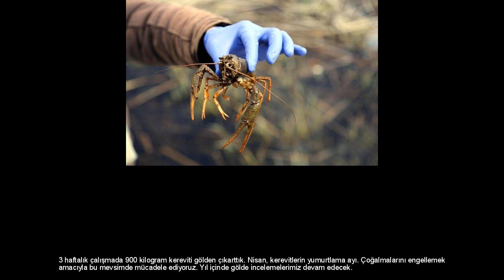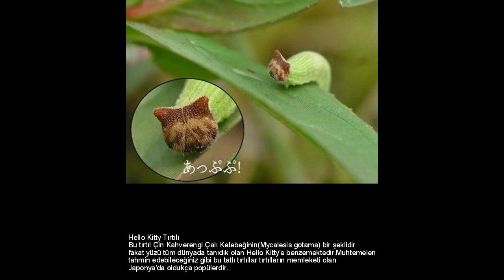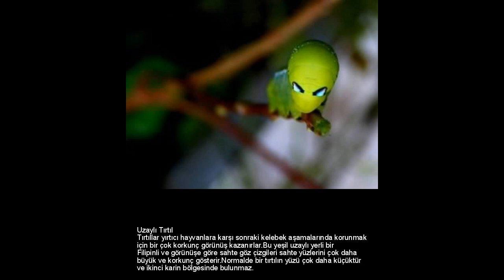'BÖCEKLERİN KRALI' ANTALYA'DA ORTAYA ÇIKTI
Dünyada sadece Hatay'ın Amanos Dağları'nda yaşadığı bilinen 'böceklerin kralı' geyik böceği, Antalya'nın Gündoğmuş İlçesi'nde ortaya çıktı Amanos Dağları'nda meraklıları tarafından uzun dağ yürüyüşlerinde ağaç kovukları içinde aranan geyik böceği, Gündoğmuş'ta insanların yanına kendisi geldi. Gündoğmuş'ta, kurt üzümü olarak bilinen 'goji berry' tarımı yapan Abdullah Kıldan, önceki gün akşam saatlerinde misafirleriyle birlikte evlerinin önündeki verandada otururken geyik böceğinin yanan ışığa geldiğini söyledi. 3 HAFTADA 900 KİLOAbant Gölü'nde alabalıkların yavrusunu ve yumurtalarını yiyen kerevitlerle mücadele kapsamında 3 haftada 900 kilo kerevit yakalandı. Abant Gölü'ndeki alabalık popülasyonunu arttırmak amacıyla 3 hafta önce başlatılan çalışmalar kapsamında balık yavrularıyla beslenen bir tona yakın kerevit avlandı. Bolu Orman ve Su İşleri Müdürü Sezgin Akay, yaptığı açıklamada, Abant Gölü'nde kerevitlerle mücadelenin devam ettiğini söyledi. İncelemelerde göldeki kerevitlerin çoğaldığını belirlediklerini anlatan Akay, şöyle konuştu: "Kerevit sayısını azaltmak için çalışma başlatıldı. Ekiplerimiz de ağ atmak suretiyle kerevitler yakalanıyor. 3 haftalık çalışmada 900 kilogram kereviti gölden çıkarttık. Nisan, kerevitlerin yumurtlama ayı. Çoğalmalarını engellemek amacıyla bu mevsimde mücadele ediyoruz. Yıl içinde gölde incelemelerimiz devam edecek. Kerevit sayısını olması gereken oranda tutmaya çalışacağız." Akay, göldeki balık popülasyonunu arttırma çalışmalarının devam ettiğini kaydederek, "Çayırbıçkı mevkisinde yapmış olduğumuz yavru alabalık üretim tesisi faaliyete geçecek. Oradan ürettiğimiz yavru alabalıkları tekrar Göle bırakacağız. Ayrıca gölde amatör olta balıkçılığı devam ediyor. Son zamanlarda Türkiye'nin her tarafından balık avcıları ve meraklıları gölümüze geliyor. Önümüzdeki yıl da özel iskeleler yapacağız" dedi Malezyalı fotoğrafçı Jimmy Kong insanoğlunu farklı örümcek türleriyle göz göze getiren birbirinden çarpıcı fotoğraflara imza attı. Daha çok egzotik örümcek türlerini görüntüleyen Kong, onların yakın plan fotoğraflarını çekti ve ağırlıklı olarak gözlerine zumladı. Kong, sadece onları değil uğurböceği, sinek ve başka böcek türlerini de fotoğraflıyor. İşte o kareler... EN ACAİP GÖRÜNÜŞLÜ BÖCEKLERDarth Vader Karıncası
Cephalotes atratus normalden büyük, siyah giyinmiş, korkunç bir kask takan ve
süper güçleri var gibi görünen bir karıncadır.
Süzülen karınca denir fakat Darth Vader'ı andırır. Hello Kitty Tırtılı
Bu tırtıl Çin Kahverengi Çalı Kelebeğinin(Mycalesis gotama) bir şeklidir
fakat yüzü tüm dünyada tanıdık olan Hello Kitty'e benzemektedir.Muhtemelen
tahmin edebileceğiniz gibi bu tatlı tırtıllar tırtılların memleketi olan
Japonya'da oldukça popülerdir. Donald Trump Tırtılı
Benzerliği görebilirsiniz değil mi?Bu bir Megalopyge opercularis ya da güve
tırtılıdır.Fotoğrafçı Jeff Cremer ve biyolog Phil Torres tarafından Peru
yağmur ormanında tespit edilmiştir.Kürklü görünür ve kabarık birer güve
olurlar fakat dokunmayın!.Kürkleri zehir saçan dikenlerden yapılmıştır ve
günlerce süren ağrılı şişmelere neden olabilir. Sepet Örügüsü Tırtılı
Evrimin çok fazla sağduyusu yok değil mi?İlk başta dünyadaki en renkli ve
cezbedici tırtılı yapmaya karar verir daha sonra ürkütücü birçok dikenle
kaplamaya karar verir.
Sadece Kuzey Avustralya'nın çeşitli bölgelerinde bulunur, bu dolambaçlı işler
çeviren tırtılın Calcarifera ordinate olarak bilindiğini ve aynı anda batan
üç eşekarısı dikeninden daha acı verici güçlü dikenleri olduğunu duyduk. Sinekkuşu Güvesi
Bu muhtemelen Hemaris thysbe Camkanatlı Sinekkuşu Güvesi ya da yaygın
Camkanatlı, beslenirken bir camkanatlıya benzer fakat çok fazla insan hiçbir
zaman çiçeklerin üstünde uçan bir güve olduğunu fark etmemişlerdir. Uzaylı Tırtıl
Tırtıllar yırtıcı hayvanlara karşı sonraki kelebek aşamalarında korunmak
için bir çok korkunç görünüş kazanırlar.Bu yeşil uzaylı yerli bir
Filipinli ve görünüşe göre sahte göz çizgileri sahte yüzlerini çok daha
büyük ve korkunç gösterir.Normalde bir tırtılın yüzü çok daha küçüktür
ve ikinci karin bölgesinde bulunmaz. Darth Maul Böceği
Oncopeltus fasciatus, büyük Milweed böceği olarak bilinse de Darth Maul böceği
daha havalıdır. Yılan Tırtılı
Deilephila elpenor, Fil-Şahin güvesi olarak da bilinen Sphingidae familyasından
büyük bir güvedir. Çiçek Güvesi
Kamufle olmuş Synchlora aerate kamufle olmakta çok zekidir, çiçeğin çevresine
dolanmak yerine parçalarına yapışır.Hangi bitkiden beslendiğine bağlı olarak
çeşitli re